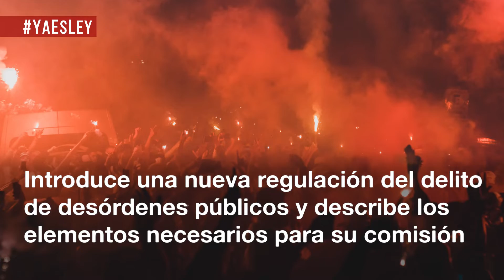Reforma de los delitos contra la integridad moral, desórdenes públicos y contrabando de armas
El Senado ha aprobado esta norma en la que se reforma el delito contra la integridad moral del Código Penal para castigar a quien oculte un cadáver tras un crimen. Asimismo, introduce una nueva regulación del delito de desórdenes públicos y describe los elementos necesarios para su comisión. Por otro lado, rebaja las penas por malversación cuando no haya ánimo de lucro o enriquecimiento personal y regula la infracción de contrabando de material de defensa y tecnologías de doble uso.